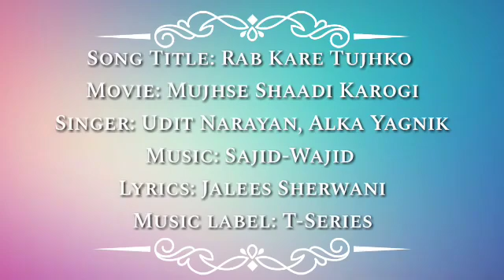Rab kare Tujhko v PYar ho jaye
Dj rakesH babu